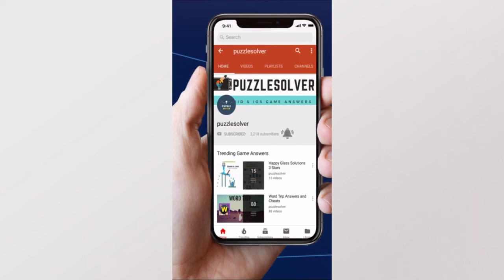Word Stacks Daily Puzzle December 17 2019 | Word Stacks Daily Answers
Here are the answers to all the Word Stacks Daily Puzzle Tuesday December 17, 2019

If you need help with Wordscapes In Bloom Daily Puzzle for December 17 2019, check this playlist